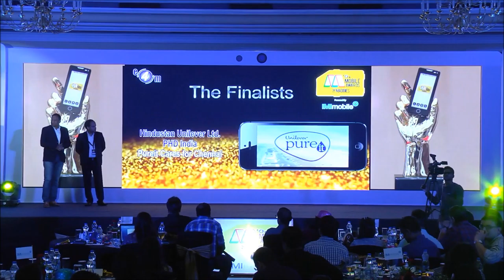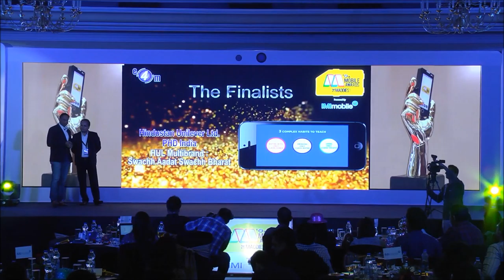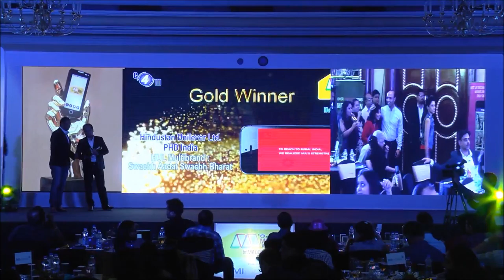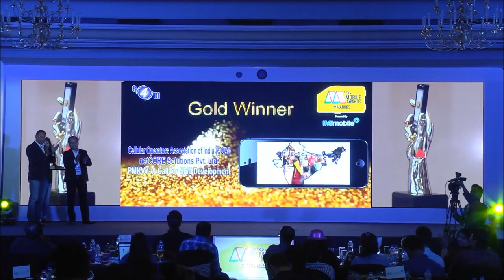TheMaddies - Social & Not For Profit Campaign